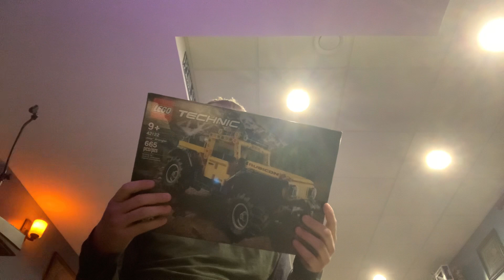LEGO jeep wrangler